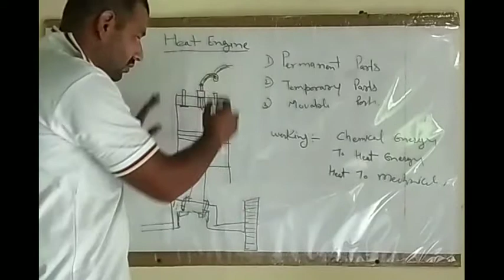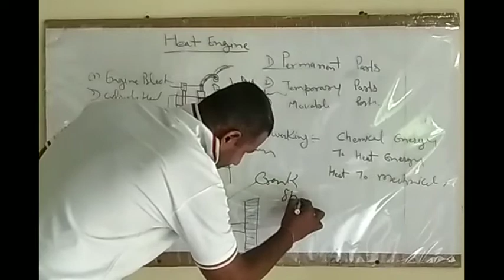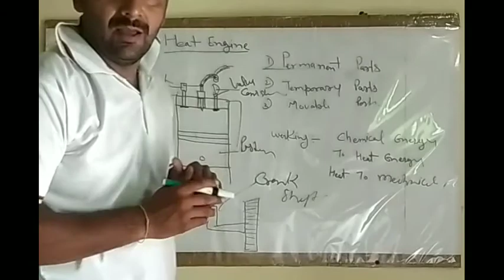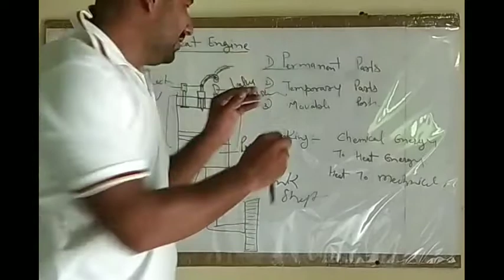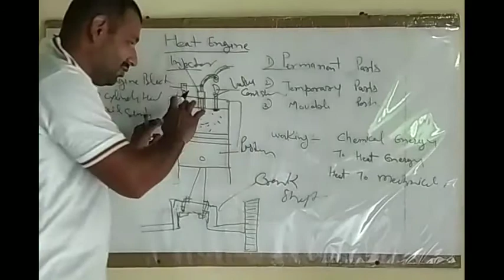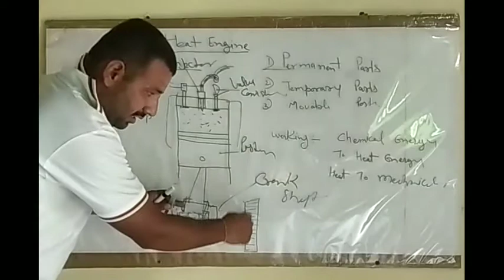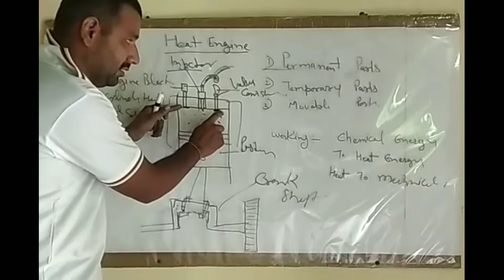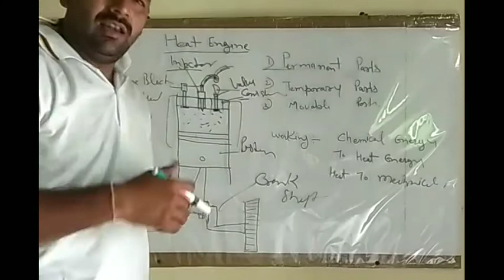Engine Definition (Hindi)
इस वीडियो में हिट इंजन की डेफिनेशन क्या होती है? हीट इंजन कैसे काम करता है और उसके कौन-कौन से पार्ट्स होते हैं उनके बारे में वर्णन किया गया है और बहुत ही आसानी से समझाने का प्रयास किया गया है तो इस वीडियो को शुरू से लेकर अंत तक देखें